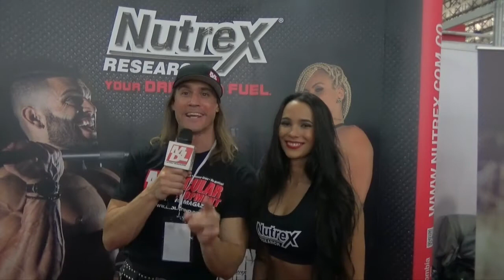Evelyn Deibe Nutrex Colombia Expo Fitness Colombia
Kit Sanderson de MD Latino TV presenta multi-campeona bikini fitness de Colombia Evelyn Deibe Nutrex en el Expo Fitness Colombia carrito.mdlatino.com